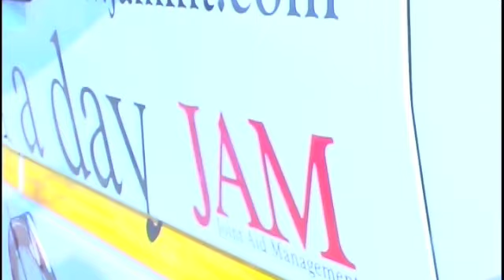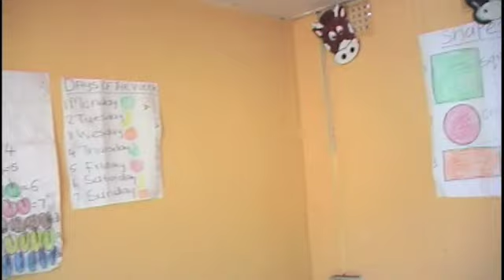Jam Missions Trip 2012